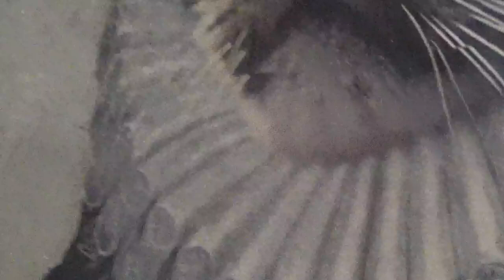Gatito con ropa colonial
Metro de Santiago de Chile Líneas 5 y 3 Ñuñoa Estación Irarrázabal 26 de Octubre 2024